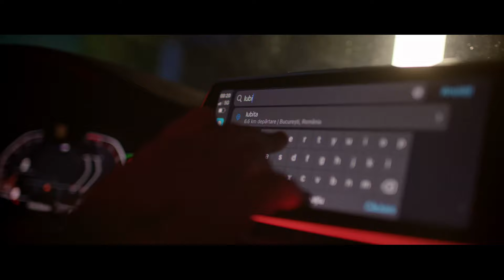Manele 2024 COLAJ 💕🌟 Muzica Noua 2024 Manele Hits 🔥 Playlist Hituri Manele 2024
„Manele 2024 COLAJ 💕🌟 Muzică Fresh 2024 Manele Hits 🔥 Top Melodii Manele 2024” îți oferă o oră plină de hituri senzaționale cu cei mai iubiți artiști de manele!

Explorează cele mai noi și apreciate piese ale artiștilor tăi favoriți:

Piese proaspete și hituri de top: Cele mai tari melodii ale anului.
Interpreți consacrați: Artiști care strălucesc pe scena manelelor.
Ritmuri energizante: Sunete care te vor face să dansezi.
Savurează o experiență muzicală de neuitat cu acest mix extraordinar! Ascultă acum și lasă muzica să îți aducă bucurie! 🌟🔥

Manele noi 2024.Cele mai frumoase manele
Toate drepturile rezervate Nek Music Production